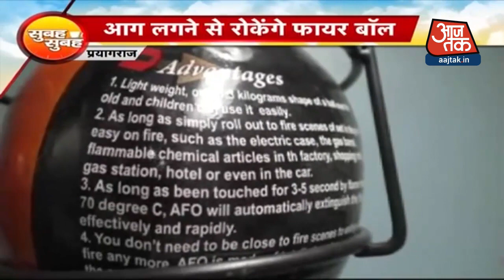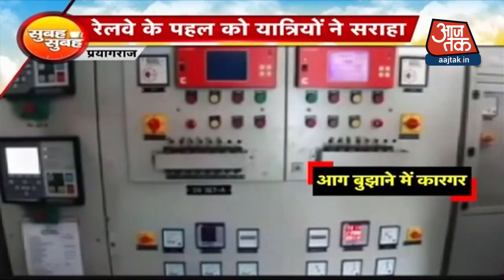तेंदुए को न पकड़ने से गुस्साए ग्रामीण !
उधमसिंघ नगर से ये खबर जहां लोगो को एक तेंदुए के आए जाना से हड़कंप मचाए हुआ जिसकी सुचना लोगो ने वन विभाग को भी दे दी है, लेकिन जब कोई करवाई नहीं तो कुछ ऐसा हो गया देखिये इस रिपोर्ट में !